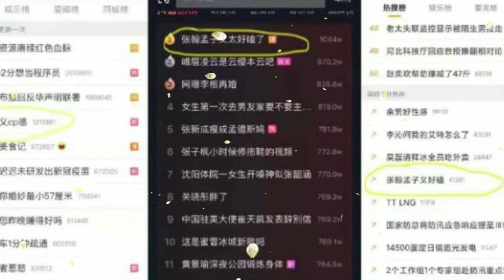Zhang Han and Meng Ziyi actually have a sense of CP when they are together. Zhang Han is worthy of t